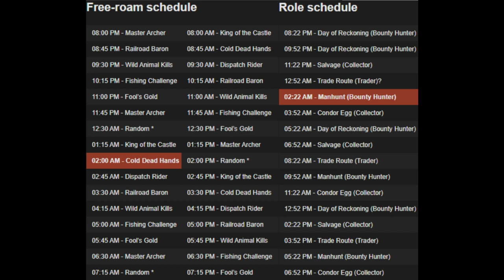Daily Challenges Madam Nazar American Ginseng Common Bulrush Spoonbill Locations Red Dead Online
Red Dead Online Daily Challenges "List and Locations" for Sunday, June 14, 2020 (6/14/20).